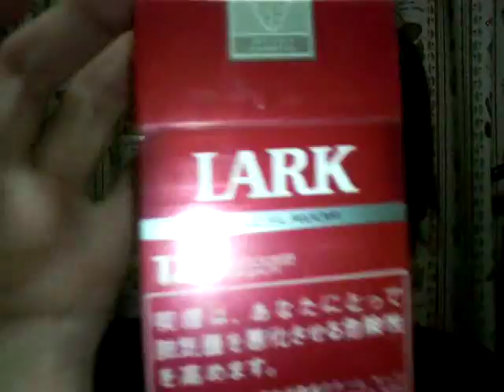BLACK DEVIL PINK ROSE (ブラックデビル ピンクローズ)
このタバコはリクエストがあったので買いました。

味は普通に前は嫌でしたが、ココナッツミルクよりはマシですw

興味がある人は是非、吸ってみてください。

タール 10mg ニコチン 0.8mg